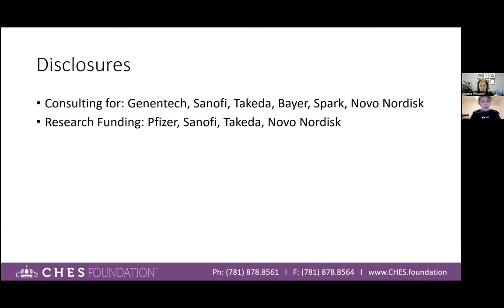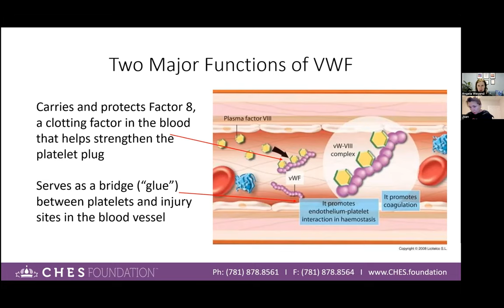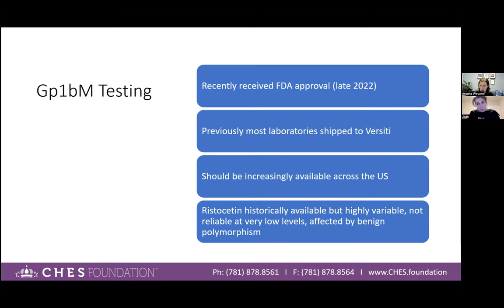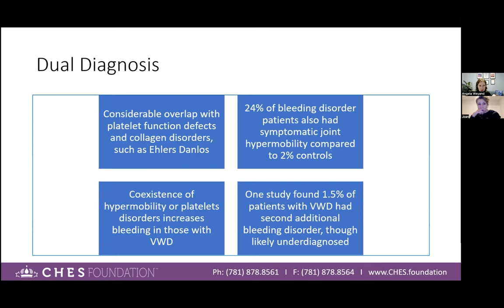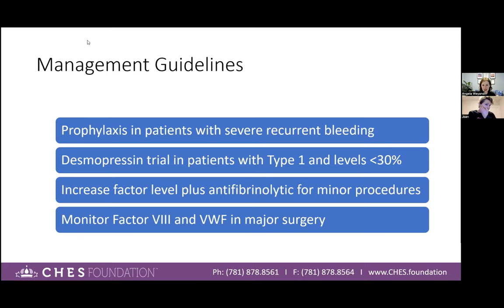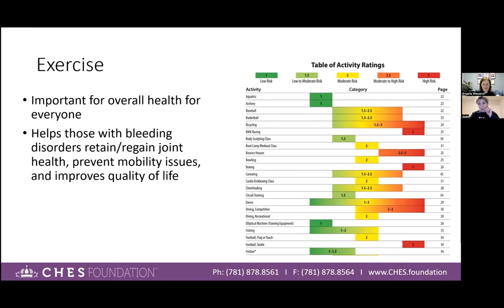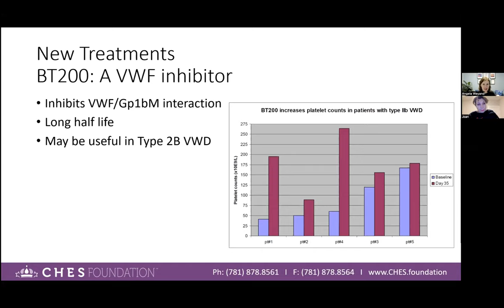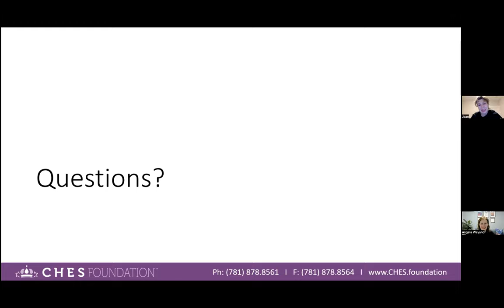Challenges of Women with von Willebrand Disease - LadyBugs 2023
Hematologist-oncologist, Dr. Angela Weyand (affiliated with University of Michigan Health-Ann Arbor) explains the bleeding disorder, von Willebrand Disease in women specifically focusing on the stigmatism of periods and sexisms around the challenges for proper diagnosis.